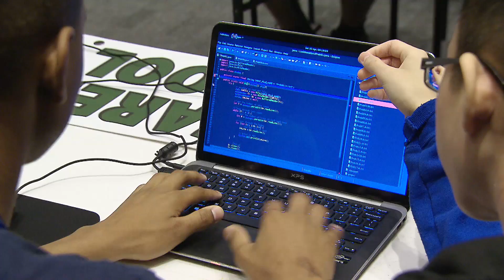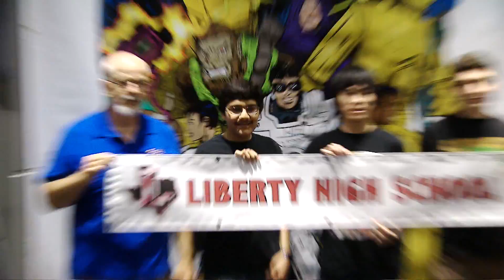2016 Code Quest Competition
On April 30, Lockheed Martin hosted the fifth annual Code Quest computer programming competition, welcoming 843 STEM-savvy high school students. Since the competition began in 2012 in Fort Worth, Texas, Code Quest has expanded nationwide across nine Lockheed Martin sites. This year, 298 teams total participated in competitions held in Denver, Colorado; Fort Worth, Texas; Marietta, Georgia; Orlando, Florida; Owego, New York; Sunnyvale, California; Palmdale, California; Moorestown, New Jersey, and the Washington D.C. metro area. More than 600 volunteers gave their time and energy to make the event a huge success.